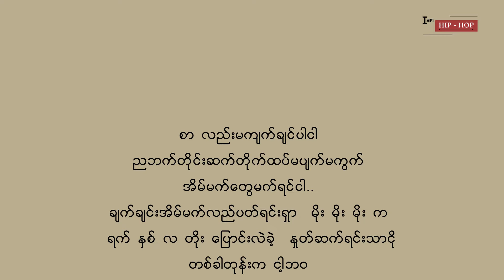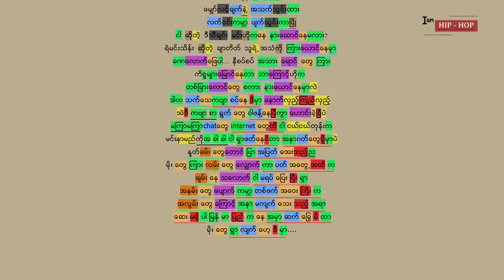Iamhiphop with Yatha’s Rhyme Scheme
Let’s analyze Yatha’s rhyme scheme on his hit song ‘ တစ္ခါတုန္းက’.